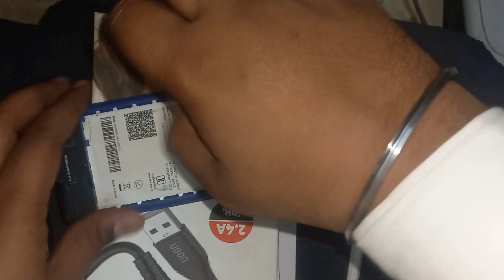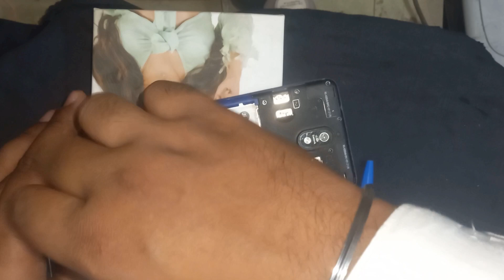cheapest quality Jio Phone Next How to open jio phone next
jio phone next ko khole kaise